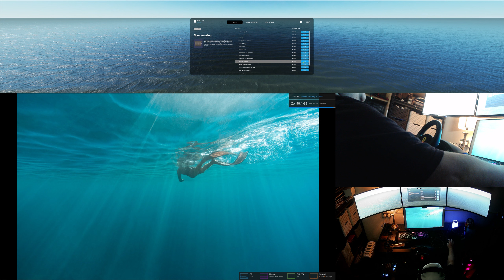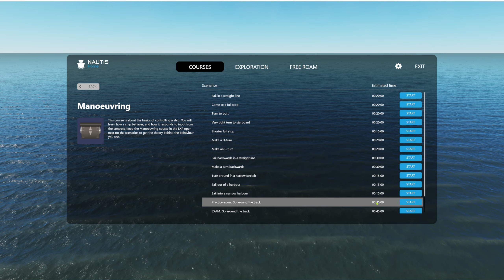Manoeuvring I part 3 NAUTIS Home Ship Simulator Tutorials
I try ALL the VERY BEST Sailing Simulators Available TODAY so you don't have to.

I am always looking for constructive feedback, advice and recommendations, so please feel free to let loose in the comments section below.

I hope you enjoy the Highlights here on SAILING SIMULATIONS.

1 month €5.95 | AFTER Early Access €9.95
6 month €29.75 | AFTER Early Access €49.75